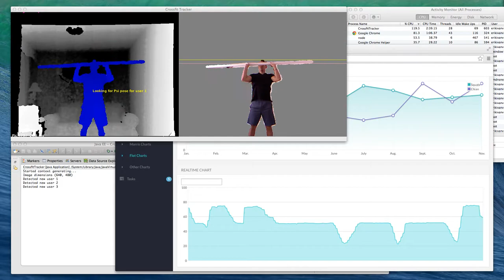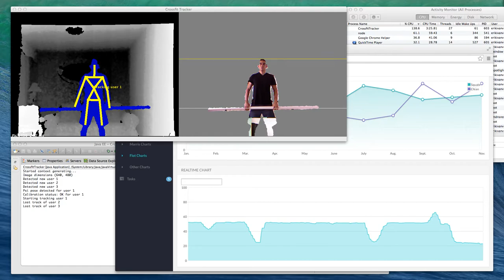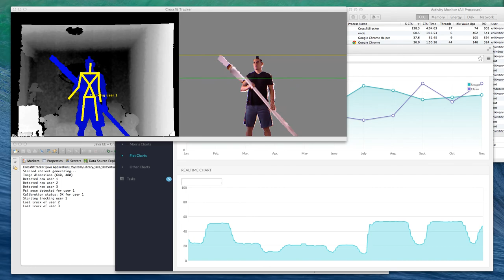Barbell tracker first test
Real time barbell tracking for powerlifting movements. Kinect + Java + OpenNI + Angularjs + Deployd.